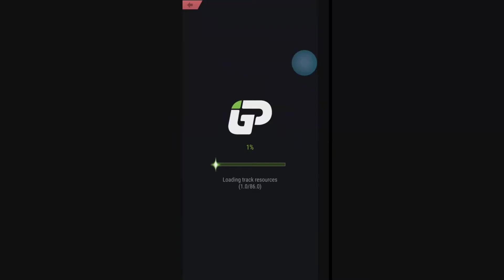iGP Manager. US Night League. Season 32, Race 5 of 22, Mexico.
US Night League, 9pm EST.
Length 50%
Speed 2x
One car, no tire rules
Founded March 25th 2018
ID 58507